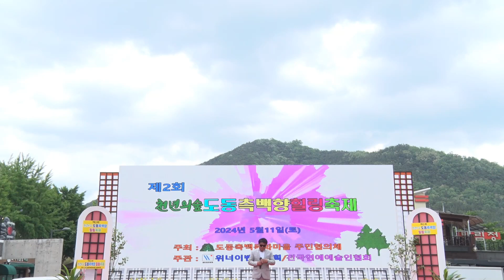가수 이형진,눈물나게 보고싶다,제2회 도동측백향 힐링축제,전국연예예술인협회,위너이벤트기획